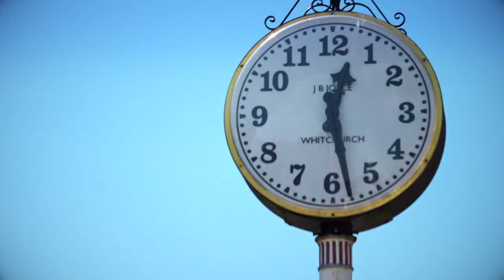A walk around Chester City Centre - Walks Around Britain Shorts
A quick look at an easy walk around Chester along the city's Roman Walls.

To see the map along with the walking route to print out,

The full version of this walk is included in Season 4 Edition 7 of Walks Around Britain - watch it - and on Walks Around Britain+, our subscription

This walk is part of the Rail Trails Andrew created for the rail operator Northern - download all 12 of them for free

Andrew is wearing clothing from Maier Sports throughout Season Four - find out more

Listen to our monthly walking and outdoors podcast - visit us or search for "Walks Around Britain" on your favourite podcast provider.